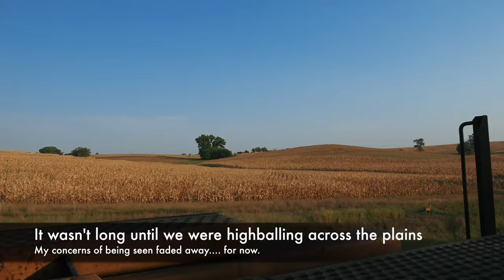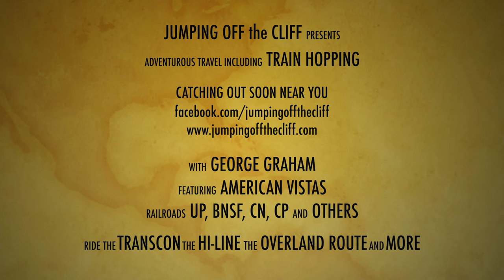Broad Daylight in Denver! || Episode III || R.I.P. Roger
We all but flew across Nebraska and Eastern Colorado which ensured a broad daylight arrival into Denver. Sometimes this train doesn't stop until it hits the intermodal yard. That would be a total disaster!

My  friend Roger Welsch passed away the other day. I thought it was apropos to mention that in this video that started in Nebraska, his beloved home state. He was known for many different things, mostly, being a humorist and author.

However, I think his most important legacy is based on what he and his wife Linda did for the Pawnees. Here is a link to a short documentary that explains it a bit.

4809 Dale Street
Box 305

00:00 - Intro
01:35 - Roger Welsch
03:28 - Roger Welsch Documentary Link
04:05 - Leaving Lincoln
06:04 - Crete Mills, Crete Nebraska
07:26 - Trumbull, Nebraska
09:00 - Hastings, Nebraska
10:53 - Juniata, Nebraska
11:44 - Kenesaw, Nebraska
12:44 - Bartley, Nebraska
13:35 - Indianola, Nebraska
14:21 - McCook, Nebraska
15:14 - Trenton, Nebraska
18:17 - Eastern Colorado
19:44 - Worried on the mainline
23:20 - Roggen, Colorado
23:53 - Rolling in to Denver
27:19 - Bailing off in Denver
29:43 - Escaping the yard